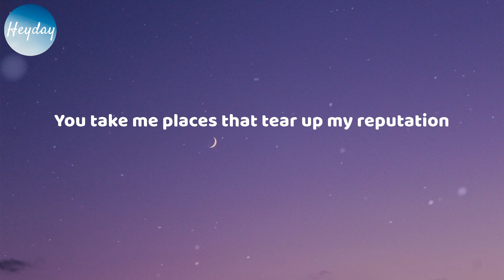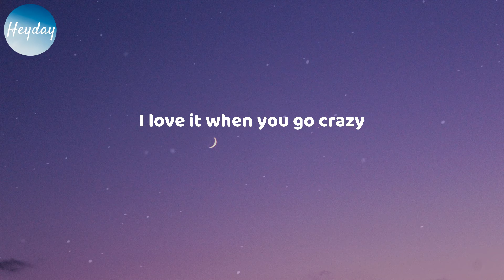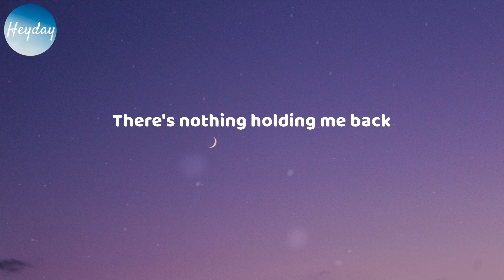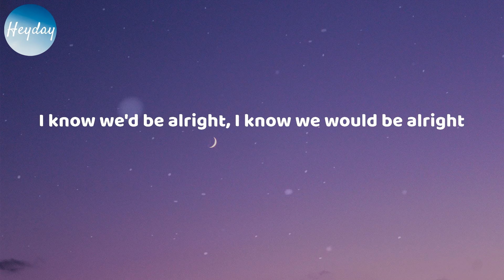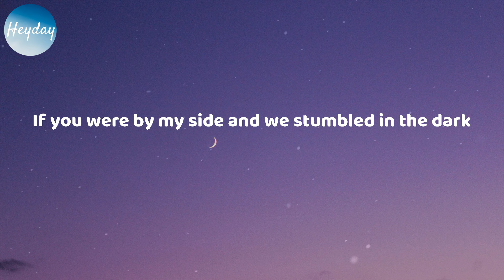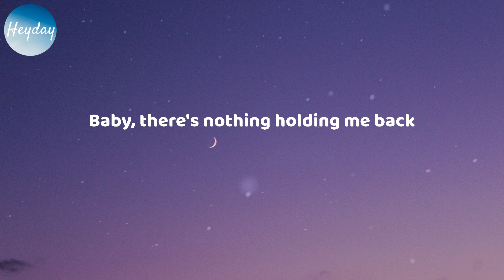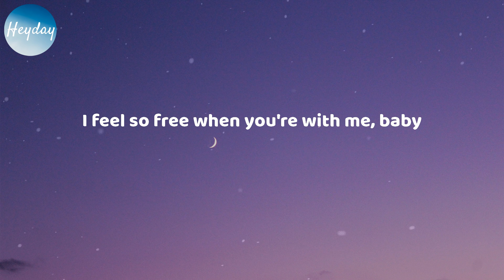Shawn Mendes - There's Nothing Holdin' Me Back (Lyrics)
Lyrics: There's Nothing Holdin' Me Back - Shawn Mendes

She pulls me in enough to keep me guessing
Confessing, yeah
Confessing, yeah
But I know we'd be alright, I know we would be alright